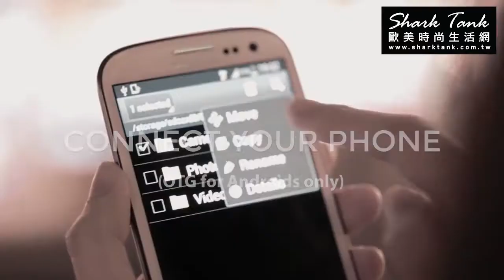WonderCube 8 合 1 隨身多功能小方塊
8 合 1 WonderCube 是世界上最小的智慧型配件，小小的一立英方寸的體積中卻擁有八大功能：iPhone 的 Lightning 充電線、Mirco USB 雙充電接口、OTG 隨身碟、手機立架、microSD 讀卡機、緊急手電筒、2 合 1 手機連接線、行動電源…等。所有功能通通化作一顆小小的方塊，俐落的設計，完全不累贅，不增加體積與重量負擔，只需要串上鑰匙圈串就可以帶著走，讓你隨時隨地都能使用！